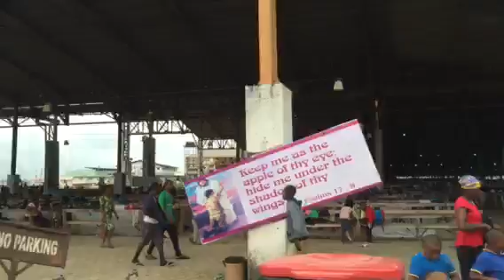Auditorium RCCG Redemption Camp